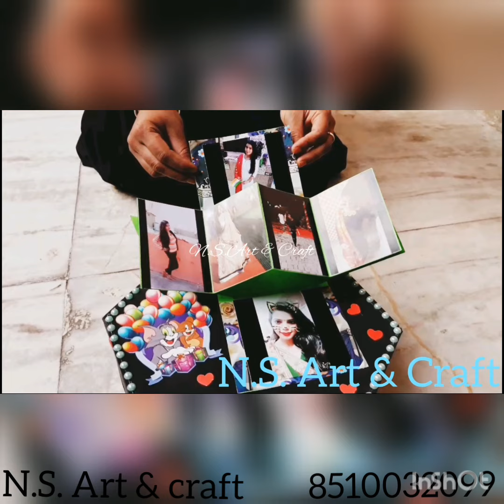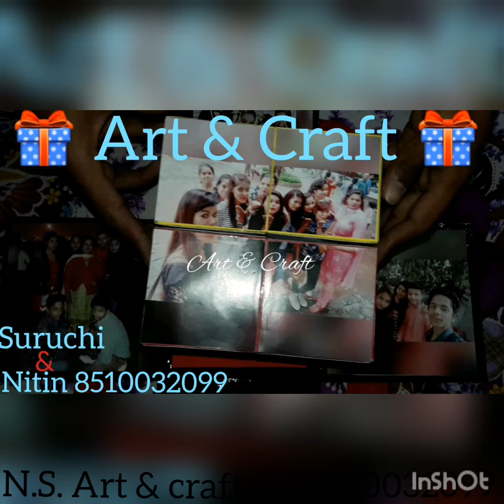Valentine's day special discount 😊😊😊😊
# pop up cubes # girlfriends # couple
# birthday gifts # anniversary gift
# valentines # homemade # loves # wow
# gf # bf # bff # bro # lover # special day
# special persons # cubes # paper
# paperwork # paper art # paper artist
# cardboard # ribbon # pictures
# designs # surprise # uniques ## N.S. Art & Craft ##